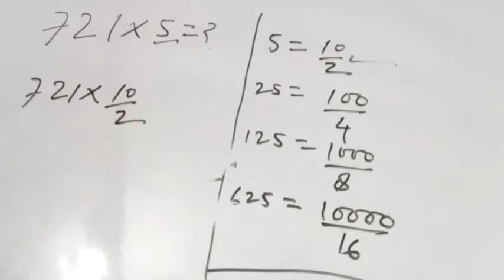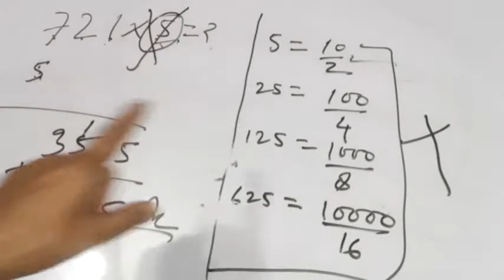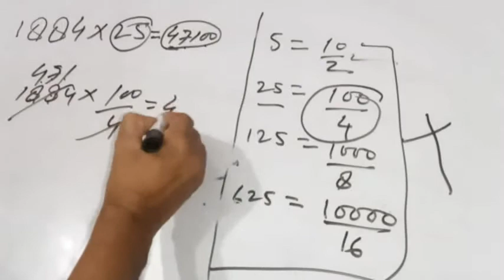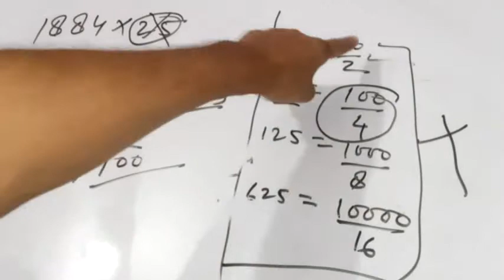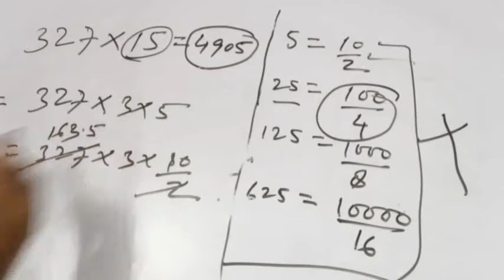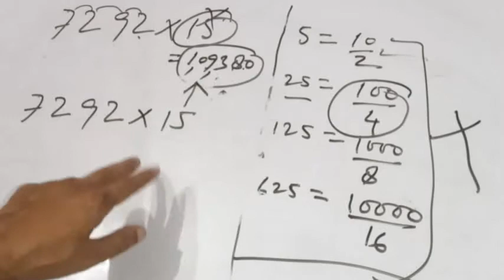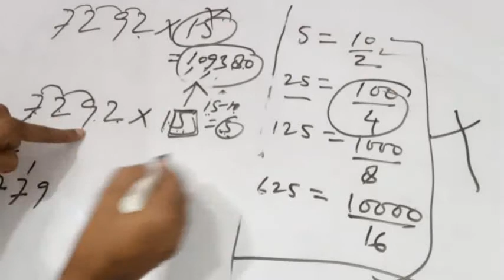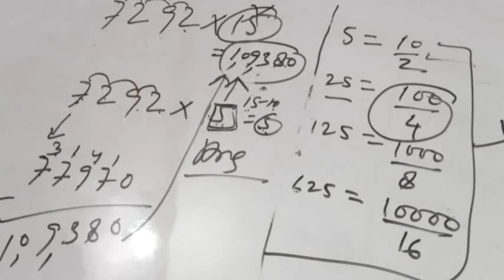Multiplication trick NDA math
It is a very fast and  unique trick of multiplication in 3 seconds hardly. First watch and realize with given statement. Helpful for all Clerical cadre competitive exams.